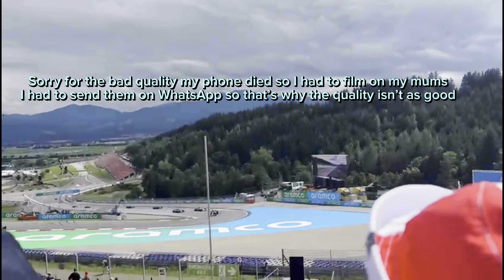The Austrian GP!!